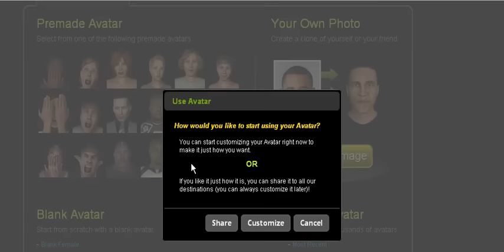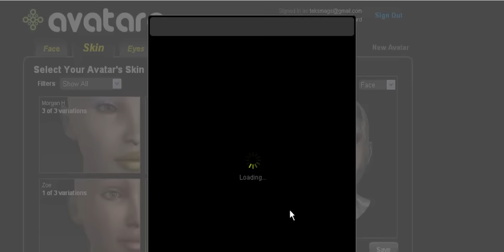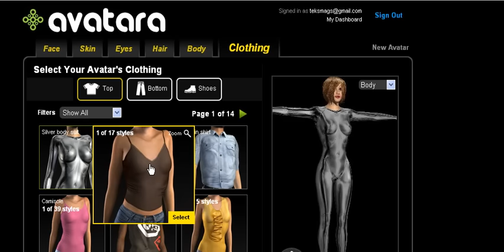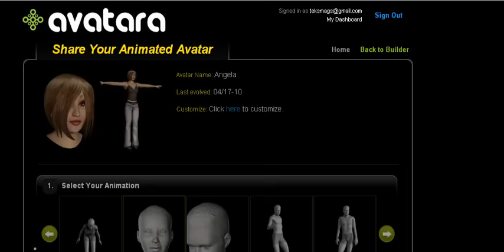Crea Il Tuo Avatar In 3D Con Avatara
Avatara è una piattafoma che ti mette a disposizione un tool in grado di creare un avatar personalizzato in 3D gratuitamente